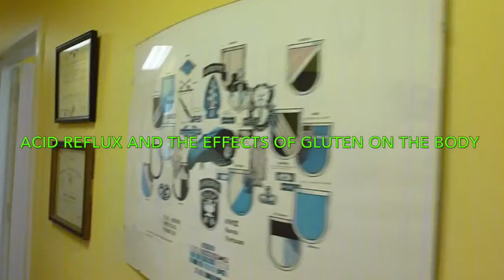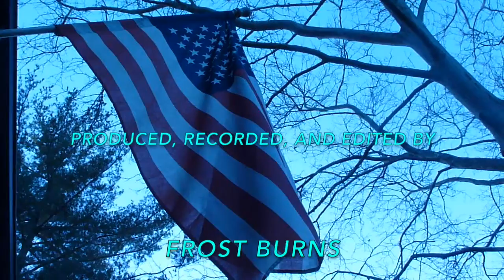Acid Reflux and Gluten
editor frost burns